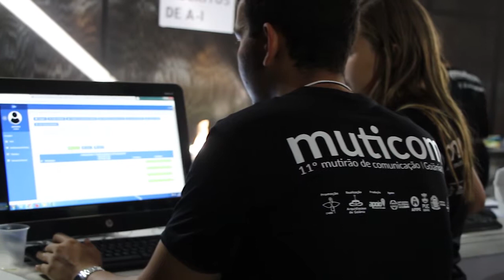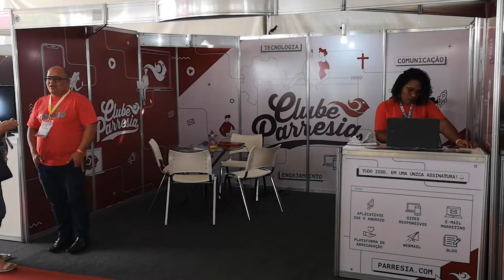Mutirão Brasileiro de Comunicação – Muticom 2019 - Vídeo produzido pelo Regional Sul 2 da CNBB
Vídeo produzido pela Pastoral da Comunicação do Regional Sul 2 da CNBB

A Arquidiocese de Maringá esteve representada na 11ª edição do Mutirão Brasileiro de Comunicação – Muticom – em Goiânia, capital de Goiás. O evento foi realizado entre os dias 18 e 21 de julho e teve como tema “Comunicação, Democracia e Responsabilidade Social”.

O jornalista Everton Barbosa e a comunicadora Pedrina Souza representaram a Arquidiocese de Maringá. O Regional Sul 2 da CNBB contou com a participação de 56 comunicadores.

“A nossa Igreja está de parabéns. Um evento muito bem organizado, de alto nível, capaz de motivar ainda mais o crescimento da qualidade da nossa comunicação”, diz Everton Barbosa, que trabalha na Assessoria de Comunicação da Arquidiocese de Maringá.